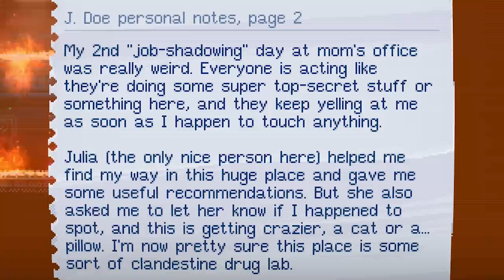THINGS ARE HEATING UP! - NUCLEAR BLAZE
[2] Now we have to be careful on what to spray as there are loose wires!